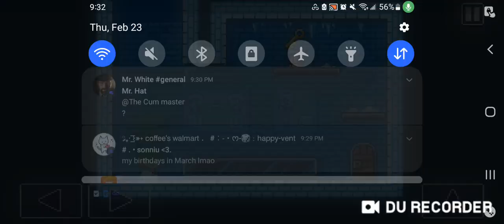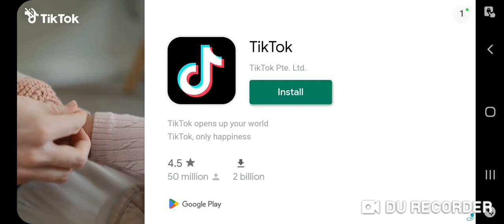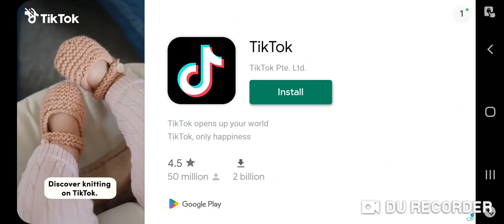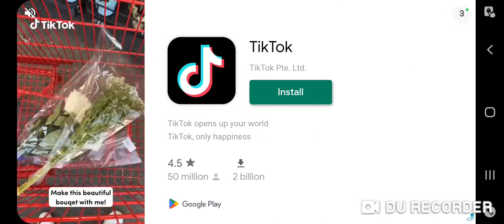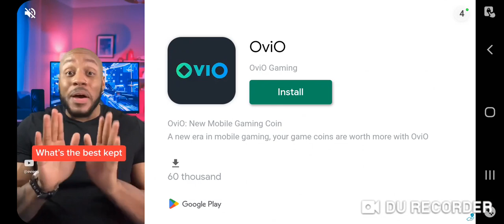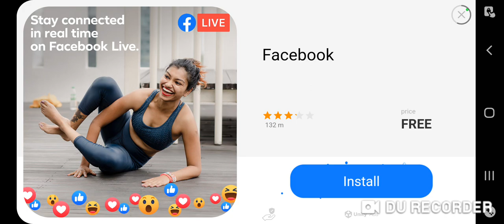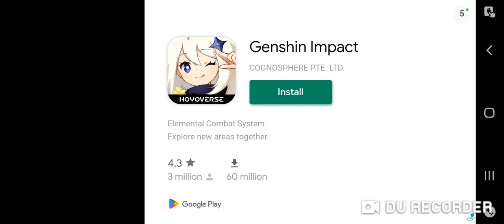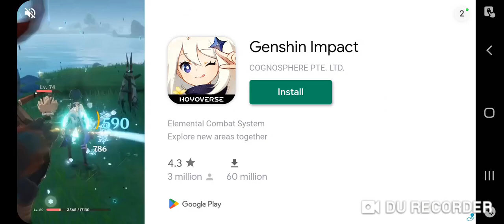ICE TO BE HERE!!!! ||Super Dangerous Dungeon Playthrough|| Winter Dungeon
The Yeti is straight up impossible.